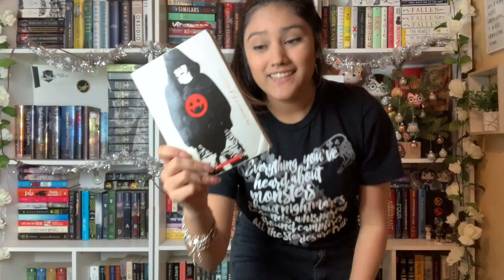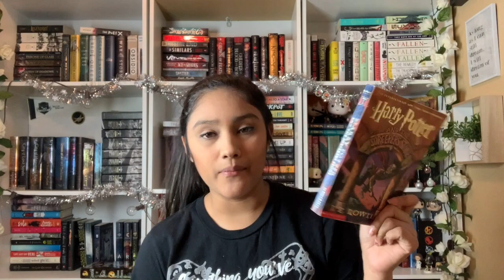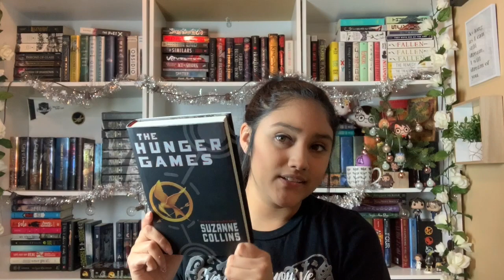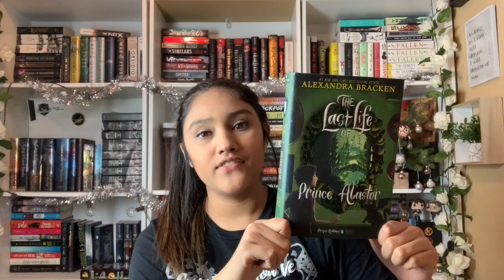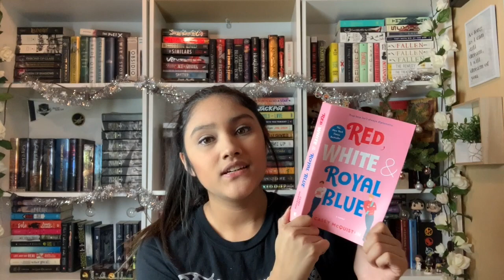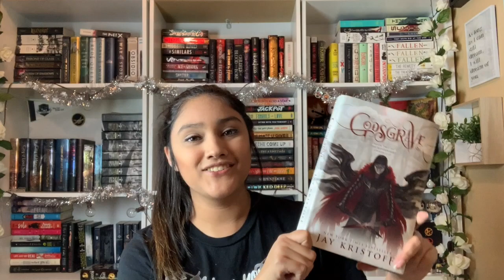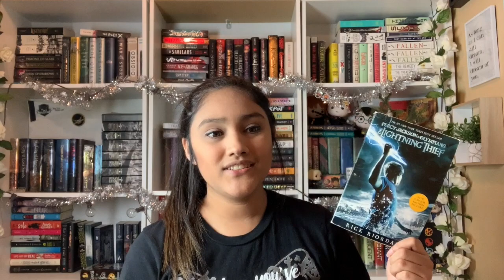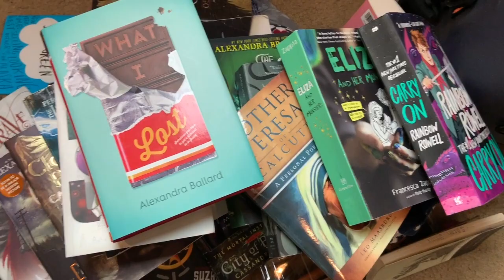HISTORY OF MY BOOKSHELF CHALLENGE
In this video I share the history of my bookshelf following the challenge created by emmabooks!

I tag Hayden Books and all of my friends in our Twitter group chat (y'all know who you are lol)

Let me know if you've read any of the books I mentioned in this vid in the comments!